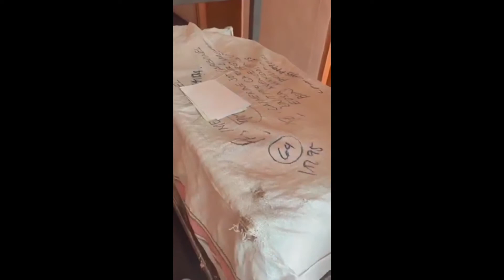MAAGANG PAMASKO SA PINAS/ UNBOXING PINAS CARGO FROM LEBANON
MAAGANG PAMASKO SA PINAS